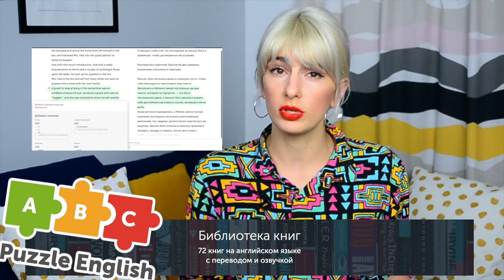10 советов, как читать книги на английском языке | Puzzle English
Если вы до сих пор не читаете Оскара Уайлда в оригинале — самое время начать!

🎪 Учите английский c американским (а ещё британским, ирландским, австралийским и канадским) акцентом на Puzzle English